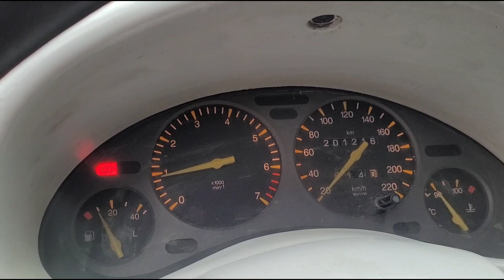CHEVROLET CORSA 1.6 ESCAPE LIBRE PRUEBA DE SONIDO (4 cylinders pure sound) gracias a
Gracias por prestar el auto para el canal!!